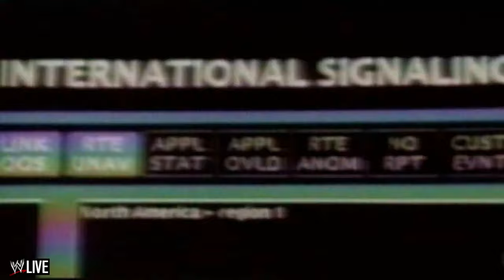King of the Ring PPV | WWE 2K Ruthless Aggression Era Universe Mode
I now bring to you WWE King of the Ring! Thank you all so much for your patience in the production of this PPV, this is set to be one for the ages and I hope you all enjoy!

A special shoutout and thank you to all the special guest commentators mentioned below!

Big shoutout to @DarthRebelliousGaming for this amazing King of the Ring arena, check him out!

My WWE 2K Universe Mode is based out of the Ruthless Aggression Era complete with the Raw and Smackdown Brand-Split and full rosters between the years of 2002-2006. But of course it wouldn’t be MY Universe Mode without a few twists and turns along the way.